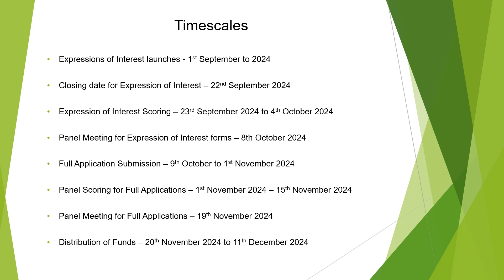Communities Mental Health & Wellbeing Fund for Adults Year 4 Presentation 2024/25